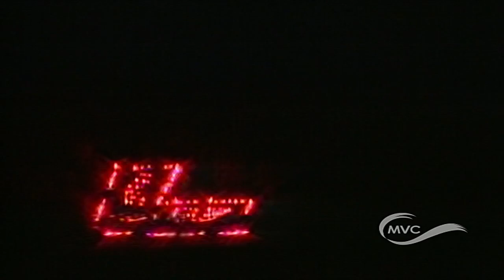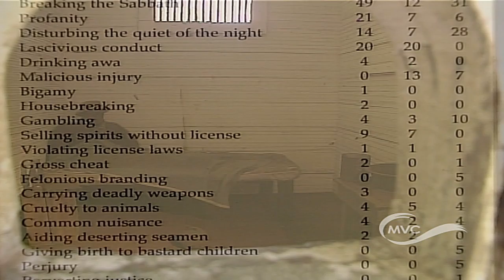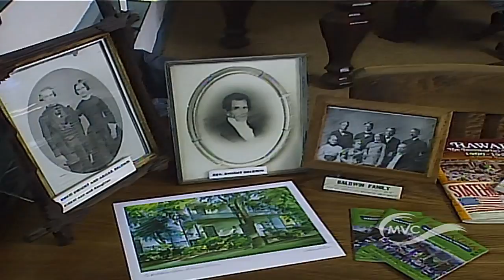Lahaina History - C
Learn some about the recent past of Maui's Lahainatown as we get the lowdown from locals as they "talk story" about days gone by in this picturesque and historic sea side town.